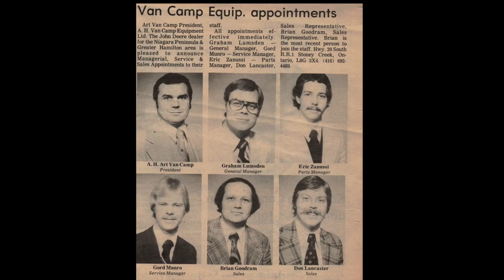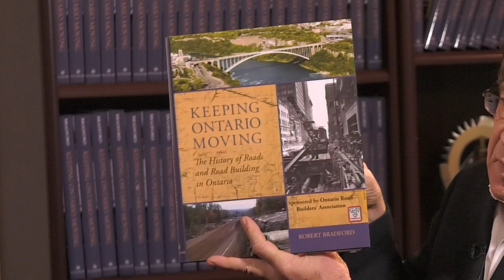ORBA 2019 Hall of Fame